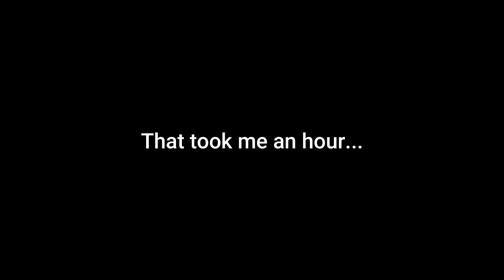This took me 1 hour...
Here are my attempts on trying to complete Secrets of the World as the Noise with a P Rank... That could have gone better.

0:00 Intro

1:16 Fails

2:38 Enough...

14:12 Outro